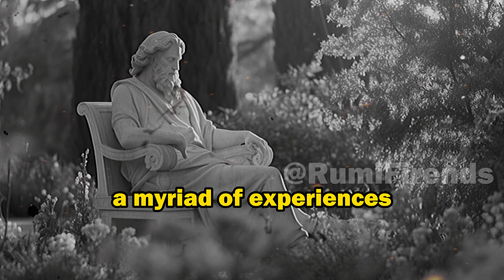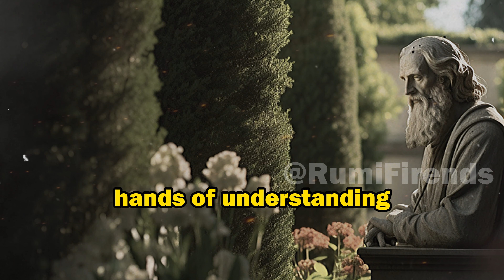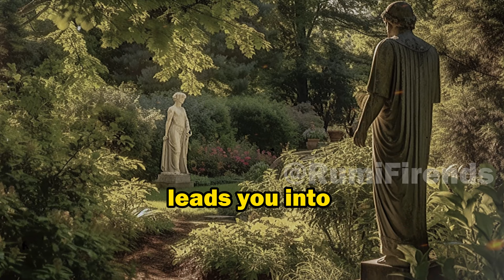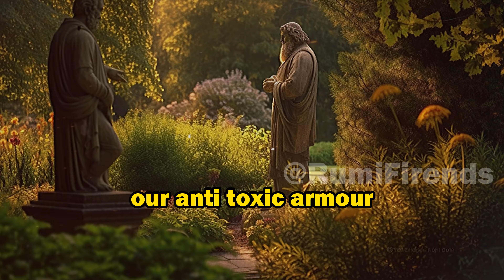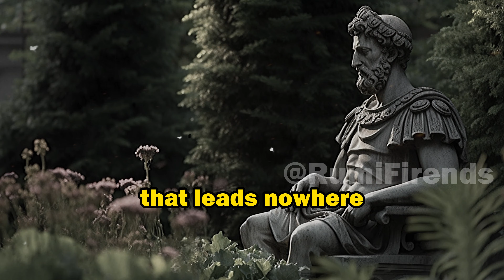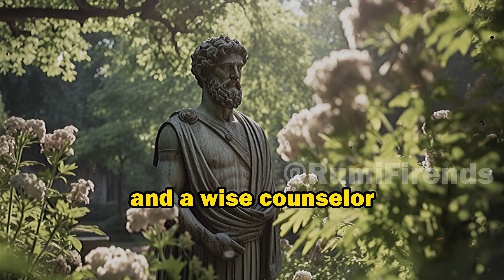5 Types of Counselors That Lead You to Misery according to Stoicism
Explore unique products inspired by the wisdom of Rumi. Your support helps us continue sharing meaningful content. 🙏💫

We'd love to hear your thoughts on our collection. Thank you for being a part of our journey!

Visit rumifriends.com Read the pinned comment! ⚠💪

1️⃣ Best Seller: Elevate your life with this must-have guide to Stoicism!
2️⃣ Best Seller with 28,000+ 5-Star Reviews: This book is a game-changer, don't miss it!
3️⃣ My Favorite & Best Seller with 24,000+ 5-Star Reviews: This is the book that changed my life, and it can change yours too!

"The Dark Side of Counseling: 5 Toxic Counselors Exposed!"

Video Description:

Embark on a riveting journey as we unveil the dark side of counseling, exposing the 5 toxic counselors lurking in the modern-day Agora. Amid the quest for wisdom and self-improvement, the peril of misguidance is ever present. With a stoic lens and the poetic wisdom of Hafez and Rumi, we navigate through the stormy seas of toxic counsel, shedding light on the counselors you'd do well to steer clear of.

Timestamps:

00:00 - Introduction: The Crossroads of Life
03:15 - 1. The Fearmonger: The Harbinger of Dread
09:20 - 2. The Ego-Flatterer: The Mirror of Illusion
15:00 - CTA: Smash the Subscribe & Discover Enlightening Reads
17:25 - 3. The Change-Chaser: The Pied Piper of Modernity
23:40 - 4. The Drama-Queen: The Maestro of Emotional Turmoil
29:55 - 5. The Past-Peddler: The Ghost Ship Captain
36:10 - Conclusion: Anchoring in the Harbor of Wisdom
38:45 - Outro: Embark on a Stoic Voyage with Our Playlist

Unmask the toxic counselors with a stoic heart and poetic grace, as we delve into the essence of meaningful counsel and the voyage towards self-discovery. Discover a curated selection of books on stoicism and poetic wisdom in the pinned comment below, and continue this enlightening voyage by exploring our playlists on Stoic Life Lessons and Stoic Habits. Your quest for a serene and insightful existence is but a click away.

"Welcome to 'Rumi & friends', a haven where Persian poetry intertwines with timeless philosophy. Dive deep with us into the enigmatic verses of Rumi, Hafez, Hafiz, and Saadi, exploring profound Rumi quotes that have illuminated minds for ages. From the sagacity of Socrates to the stoic teachings that shape life lessons, our channel endeavors to ignite the flames of wisdom and mindfulness in every heart. Discover a curated collection of motivational and inspirational quotes, from the genius of Albert Einstein to the poignant lines from renowned movies. Whether you're seeking motivation, insights into a happy and healthy relationship, or just a moment of reflection with quotes about life, 'Rumi & friends' is your sanctuary. Embark on a journey of personal enlightenment and let every quote, every verse, be a beacon on your path."